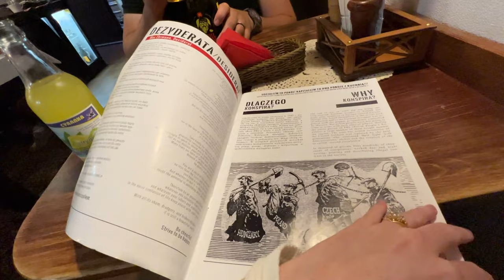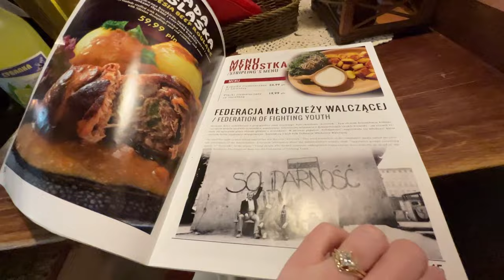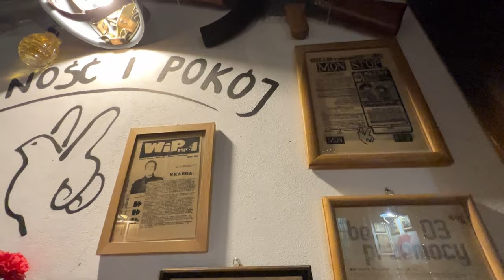Travel Vlog 12!!! Wrocław, Poland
Follower Count When Posted! - 90 – 18/OCT/2023

In this video, Jordyn from ThatsJordyn and her Husband Hayden visited Wrocław, Poland! We loved this 'Magical, windy city!' CAN YOU GUESS HOW MANY GNOMES WE FOUND! If we had more time we would've done a proper hut to find them all!

QUESTION — Have a question? Post it in the comments section of this video!

Check Out and Follow Jordyn on other platforms!

Get Summertime Love 10 (Sting) by Roy Merchant, Layla Ley, Jamie Elder and over 1M + mainstream tracks
License ID: WPrgny9oGdj

Get C'est La Vie 9 (Bumper) by Per Ljungqvist, George Nakas, Tilly Osterholm and over 1M + mainstream tracks
License ID: lak7w3gYkA2